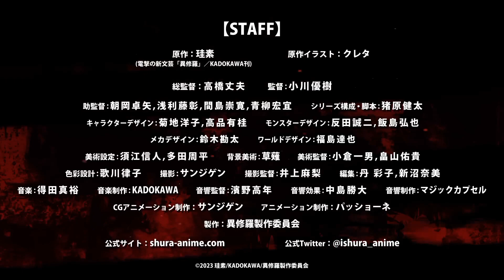ISHURA ANIME'S 2ND TRAILER 🔥💥